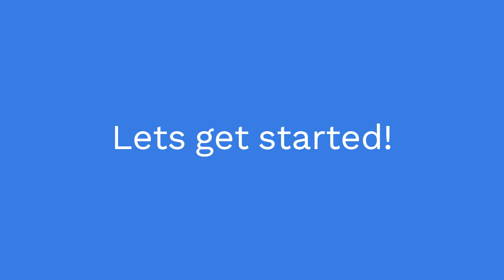Pond Maintenance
Using an excavator with a brush mower to clean up around a pond.